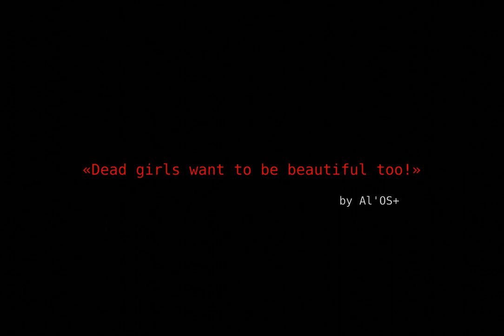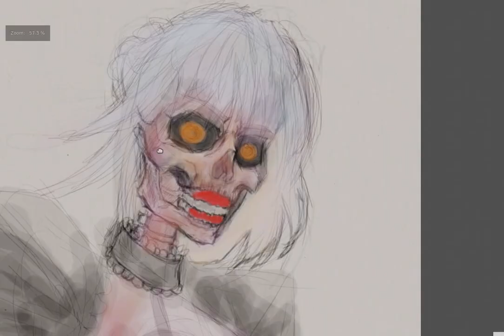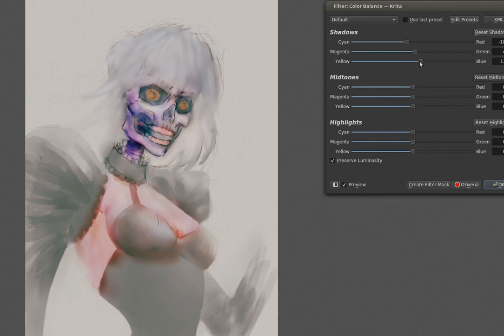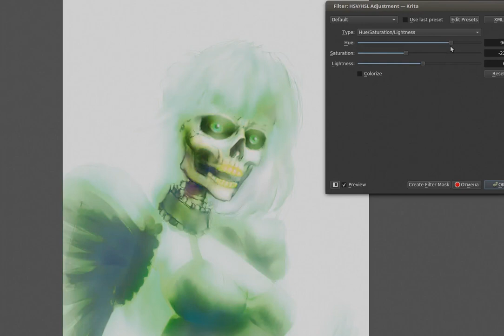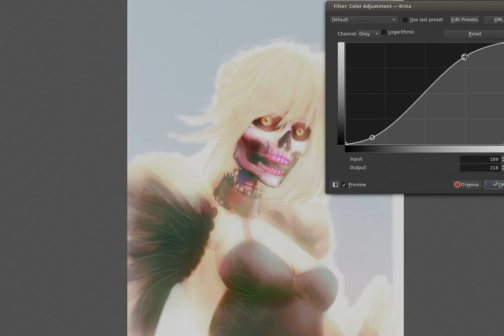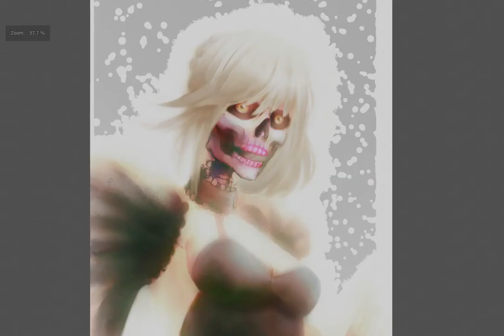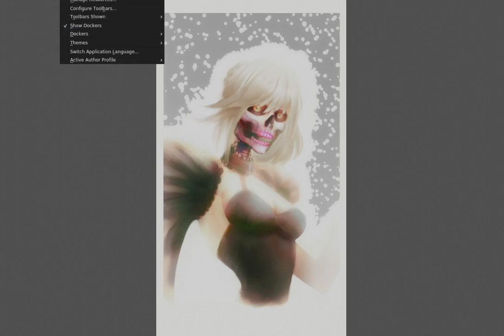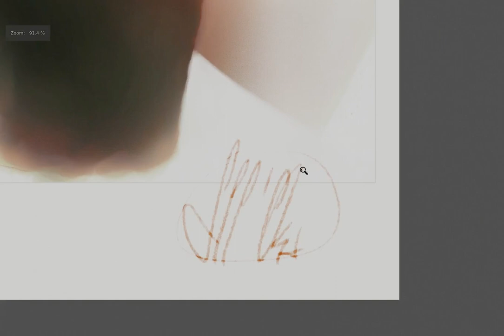«Dead girls want to be beautiful too!»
Wɇłł, Ɨ'm đɨɇđ Ⱥ łɨŧŧłɇ... føɍ ƀɇȺᵾŧɏ ɨŧ ɨs nøŧ Ⱥ ħɨnđɍȺnȼɇ!)))